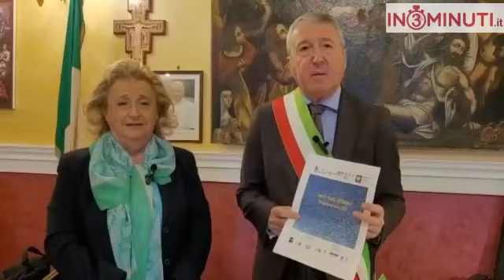“Arte, Mare, Memoria”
A Palazzo dei Giganti la società Dante Alighieri Comitato di Agrigento ha presentato
il programma delle iniziative che saranno svolte nel corso del 2023. Un calendario ricco e variegato intitolato “Arte, Mare, Memoria”, con ricerche, incontri, convegni, mostre e divulgazioni ed espresso nei ricordi della storia. Ascoltiamo il sindaco Francesco Miccichè e la presidente del Comitato di Agrigento della Società Dante Alighieri, Enza Ierna, al microfono di Giovanna Neri in3minuti.it